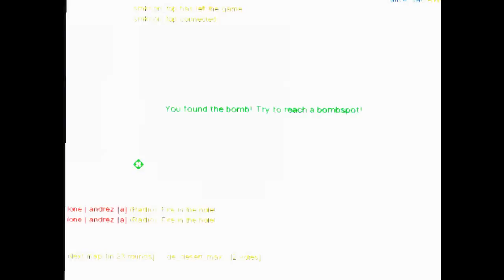lone | andrez "ARE YOU READY?"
kk, maybe too short